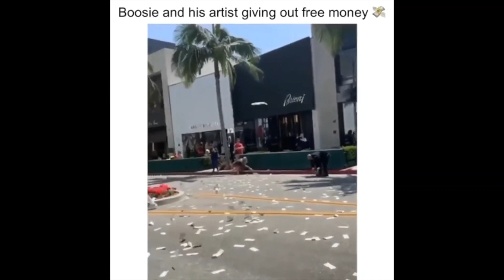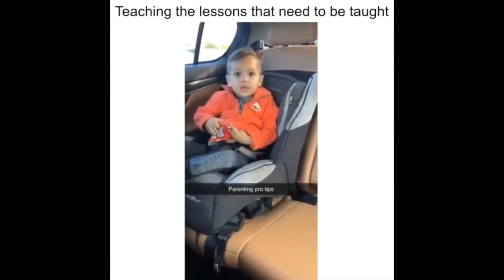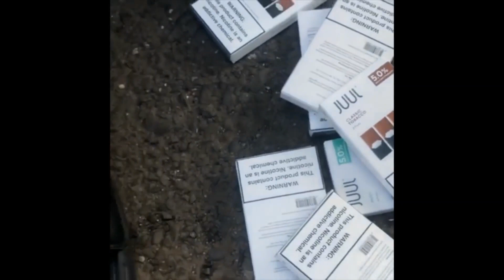Oh! No! Something went wrong! Enjoy Insta EXTREME FAIL CONTENT!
Welcome to Extreme Fail Content! We're here to bring you the best videos on the internet!
After a stressfull day we want you to forget your worries and make you laugh with The greatest and most famous Fail Compilation videos including Sexy Vines Videos, WTF Compilation, Try Not to Laugh Challenge, Kids, Animal, Caught on DashCam, Angry Customers, Rude Employees, People Caught Stealing, Angry Neighbors, Instant Karma and more funny videos.
So sit back, relax and have a laugh on us.